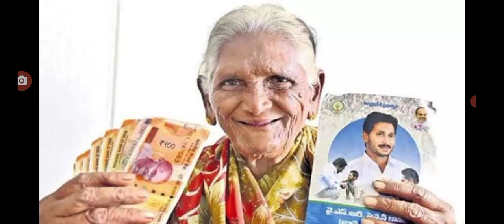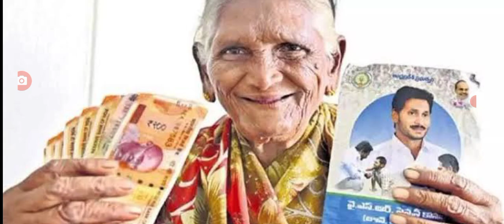వైయస్సార్ పెన్షన్ మూడువేల పెంచుకుంటూ పోతాం జగన్ కీలక నిర్ణయం YSR pension scheme amount increased.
hello everyone today update latest update on YSR pension scheme amount increased .@anandsocialedu